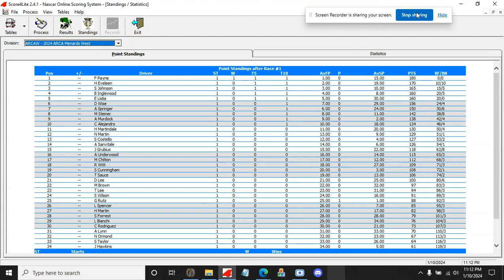2024 ARCA Menards Series West Race 1 @ Auto Club